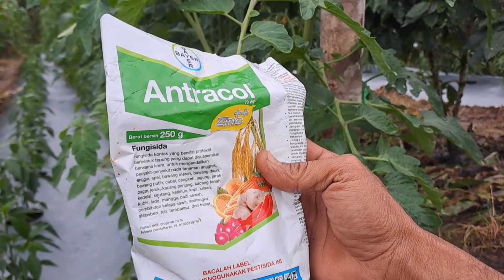Part,26 Pungisida untuk Tomat &Rotasi Fungi Agar hama dan jamur tdk Resisten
hallo teman2 jumpa lgi kita

pd video kali ini

penyemprotan fungi/insek untuk mencegah busuk daun tomat dan sbg perolingan fungisida